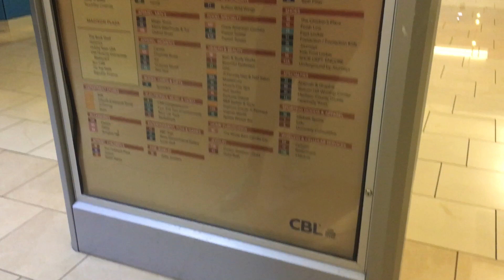ABANDONED 1| MADISON SQUARE MALL FINAL DIRECTORY OF ALL STORES | THE SHOWSTOPPER SHOWS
I walked through Madison Square Mall and filmed this last shot the directory.

Other Abandoned Videos on The Showstopper Shows

Abandoned Yet Open Circuit City Building Birmingham Alabama Lovelady Thrift store

On Twitter The Showstopper @josiahhuffman